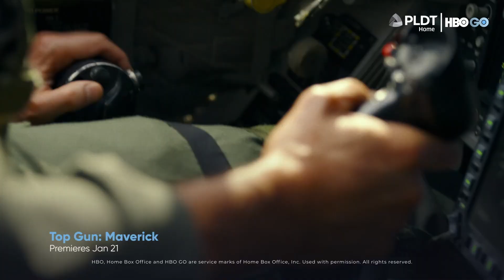Stream these titles on HBO GO with your PLDT Home broadband this January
Usher in the new year with brand new premieres from HBOGo this January ✨

January Premieres:
Jan 1 - The Twilight Saga
Jan 1 - Split
Jan 1 - The Huntsman: Winter’s War
Jan 5 - Sesame Street
Jan 7 - Marry Me
Jan 14 - One Way
Jan 16 - The Last of Us *NEW
Jan 21 - Top Gun: Maverick
Jan 22 - The Promised Neverland
Jan 26 - Gossip Girl S2 Finale